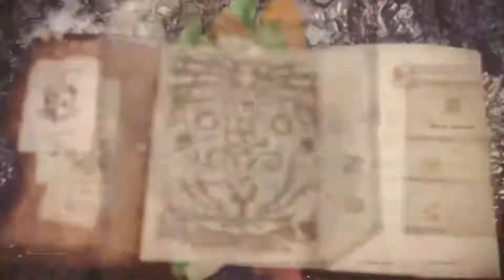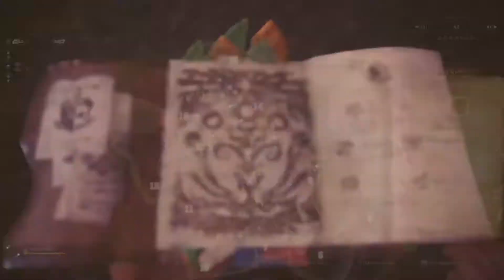MHW: Behemoth undertaking. Squad hunts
Last of 5 attempts that also ended in taking a huge L on my part. Having  a terrible week. And this was the last thing i needed. From the ashes we shall rise. Expect to see our victory soon.